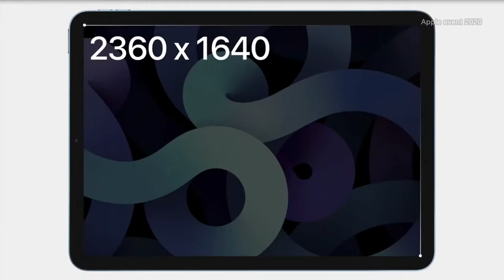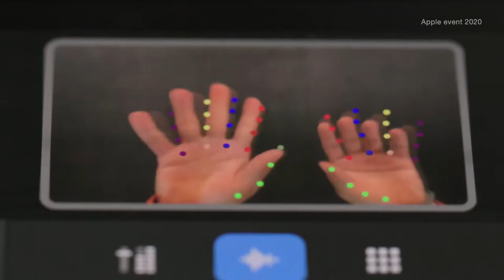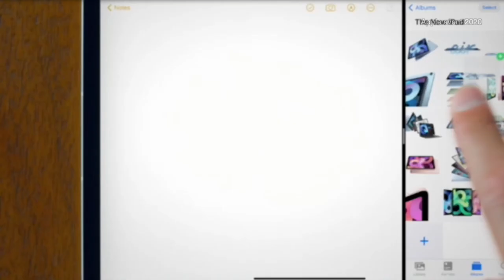iPad Air 4 CARACTERISTICAS PRINCIPALES | por que Vale la pena ?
Este video se trata del ipad air 4 en español explicando todas sus características principales.

📷 EQUIPO:
⇢ Cámara : Canon t7i.
⇢ Programa para editar: Final Cut Pro.
⇢ Computador: MacbookPro 2017.